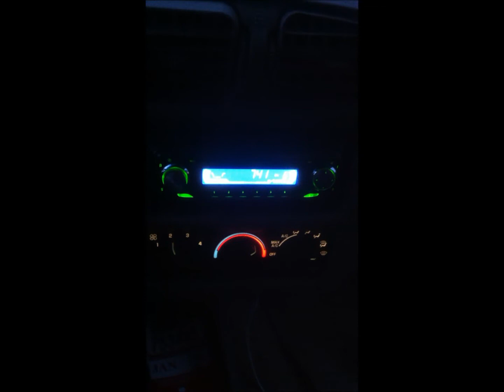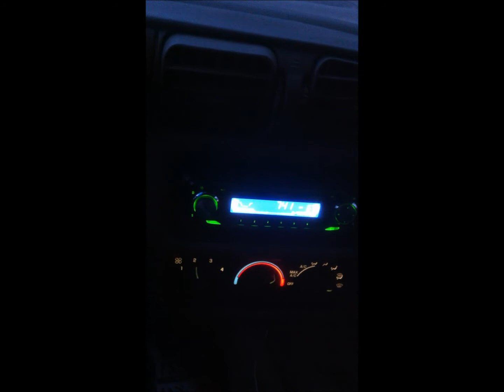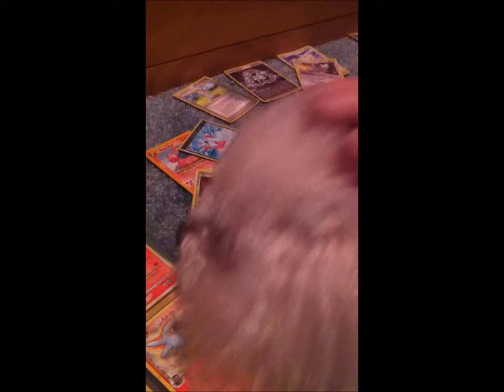Vlog 3: Nostalgia edition.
Hi again!
I'm sorry about this video's volume. My computer sometimes does wonky things while editing.
I'm feeling homesick this week, so I made a compilation video with bits of my life before I left for England. Enjoy!

The soundtrack is Plod Along by Carrie Hope Fletcher!

I do the social media thing, so check me out!